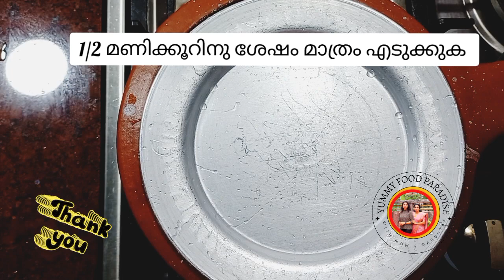ഓലൻ സദ്യ സ്പെഷ്യൽ /Sadhya Special Olan/Kumbalanga Olan#Onam Series